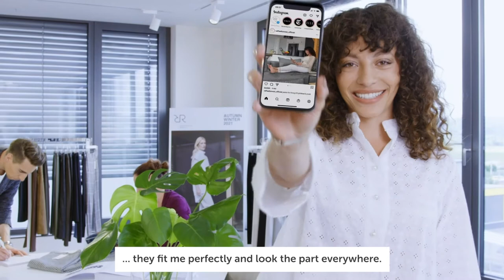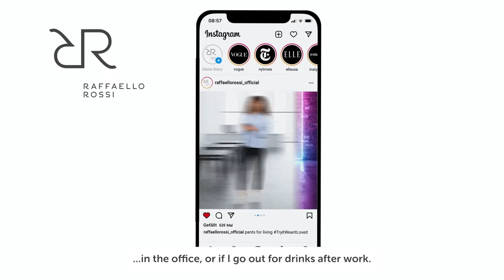Raffaello Rossi About 2021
Step into the world of the successful premium women's trousers manufacturer Raffaello Rossi. The family-run company has been delighting its customers with fashionable trousers of the highest quality and fit for more than 25 years. Over half a million pairs of trousers, which are mainly produced in Europe, are shipped to countries all over the world every year. Behind the success story is the Schellenberger family and the team of about 75 employees based in Großwallstadt (Bavaria) in Lower Franconia.